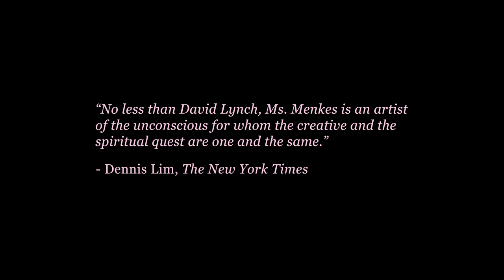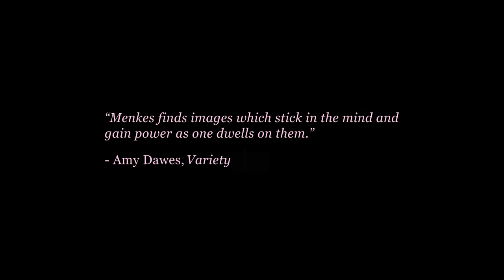QUEEN OF DIAMONDS - Official Trailer (4K Restoration)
Critically acclaimed for her radical feminist body of work, Nina Menkes’ Queen of Diamonds (Sundance ’91) is the second title in a quartet of films (alongside The Great Sadness of Zohara (1983), Magdalena Viraga (1986), and The Bloody Child (1996)), that Menkes produced, wrote, directed, and shot, all of which star her sister, Tinka Menkes.

Queen of Diamonds follows the alienated life of Firdaus (Tinka Menkes), a Blackjack dealer in a Las Vegas landscape juxtaposed between glittering casino lights and the deteriorating desert oasis. Negotiating a missing husband and neighboring domestic violence, Firdaus’ world unfolds as a fragmented but hypnotic interplay between repetition and repressed anger. Shot with a beautiful compositional rigor echoing Chantal Akerman’s Jeanne Dielman, Queen of Diamonds is a remarkable and demanding masterpiece of American independent filmmaking. Heralded as one of the most challenging and subversive filmmakers working today, the re-release of Queen of Diamonds marks the start of a new critical recognition for Menkes’ groundbreaking body of work.

New restoration by The Academy Film Archive and The Film Foundation, with funding provided by the George Lucas Family Foundation. The film will be co-presented with Eos World Fund.